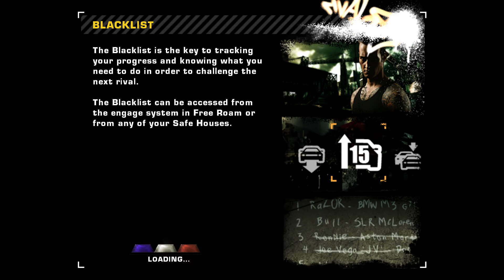Need For Speed: Most Wanted 2005 (PC Gameplay)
Need For Speed: Most Wanted 2005 | Xbox 360 Graphics Modification | PC Gameplay

• HD Logos (Redux Exclusive made by KryZeePlays, releasing soon...)